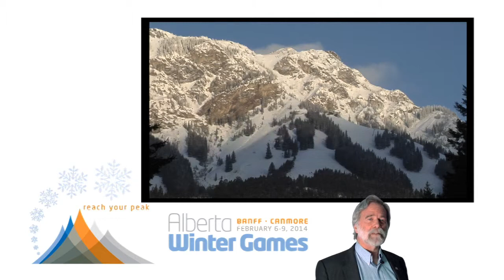Alberta Winter Games 2014 Community video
Get ready, the Alberta Winter Games is come to Banff and Canmore in 2014.